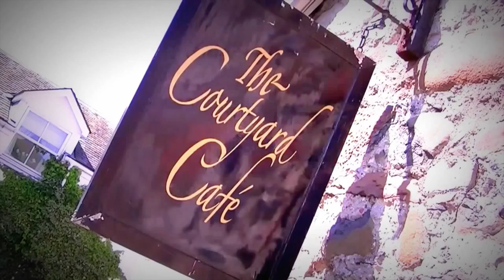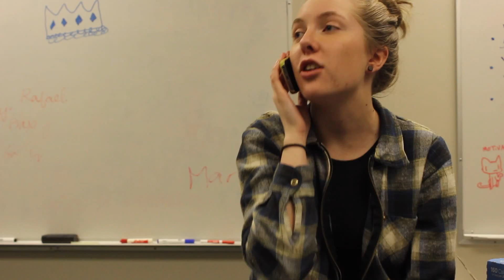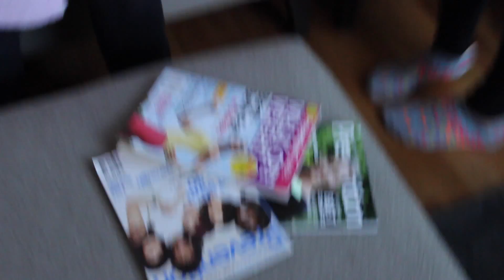The Real Housewives of Scotland!